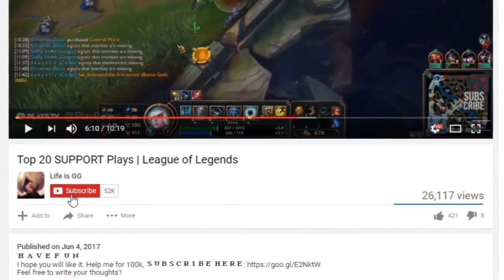OPEN YOUR MIND AND BEAT THEM! | LoL Best Predicted Moments